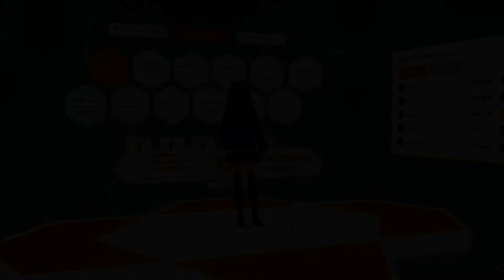【OhShape】Stockwaves『BORN TO WIN』/ Medium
やってみたかったOhShape。
steamのセールで入手したので早速プレイしてみました。
ビートセイバーとは違う面白さがあるので、時々遊ぶことにします。

Artist : Stockwaves
Level : Medium